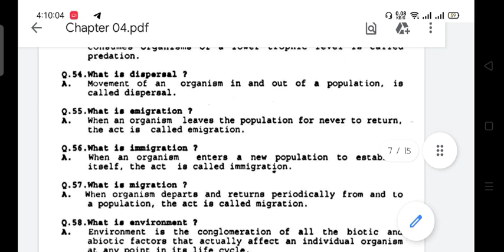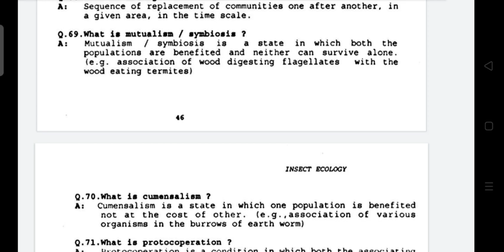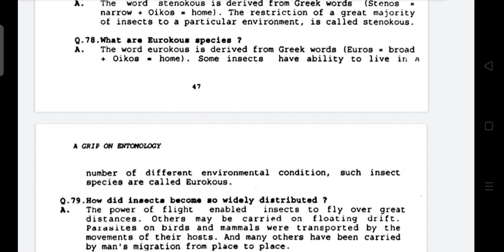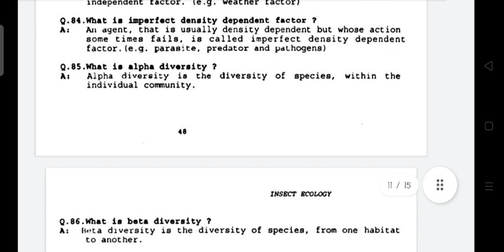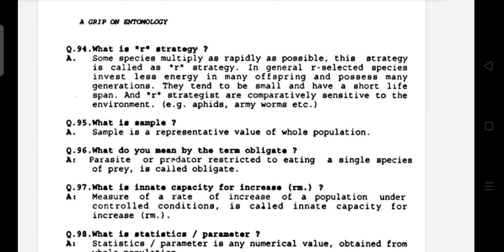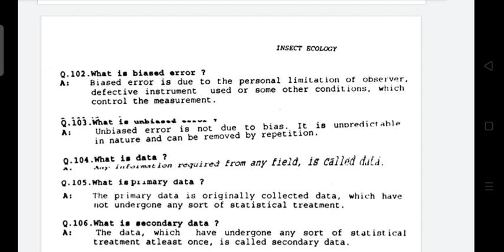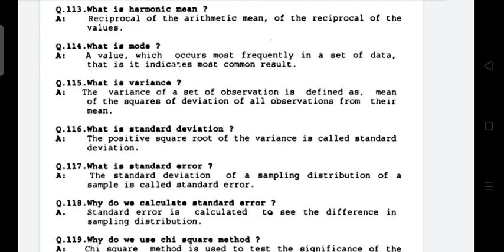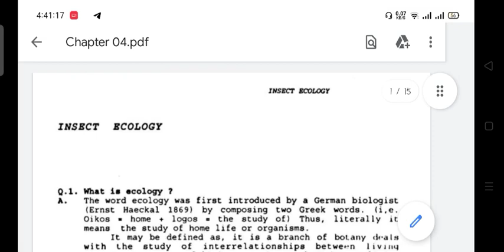Ecology, predation, parasitism, Statistics, data collection, sampling, Definitions Part 2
Greetings
We are going to study Ecology, predation, parasitism, Statistics, data collection, sampling, Definitions Part 2